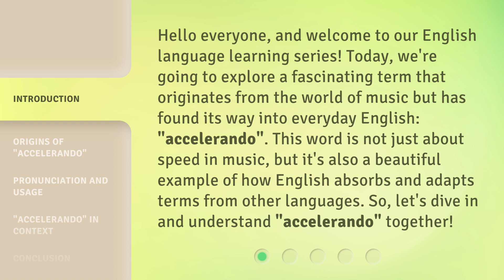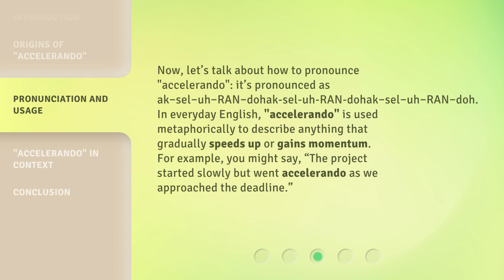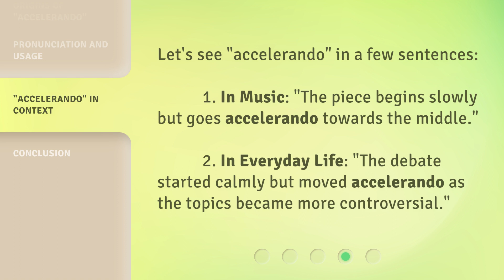Understanding "Accelerando" in English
Unlocking the Meaning of 'Accelerando' in English • Discover the true essence and significance of the musical term 'Accelerando' in English. Dive into its origins, usage, and impact on musical compositions as we unravel its fascinating secrets.

00:00 • Introduction - Understanding "Accelerando" in English
00:38 • Origins of "Accelerando"
01:09 • Pronunciation and Usage
01:43 • "Accelerando" in Context